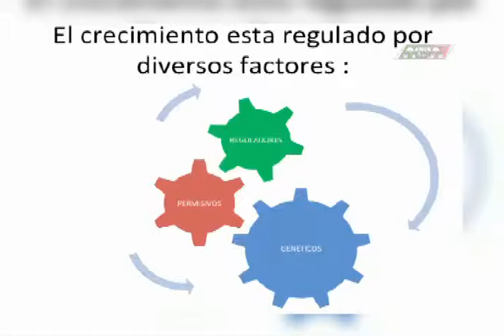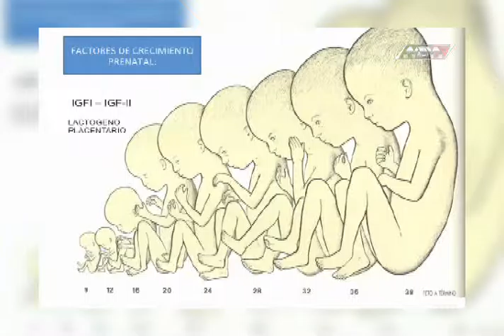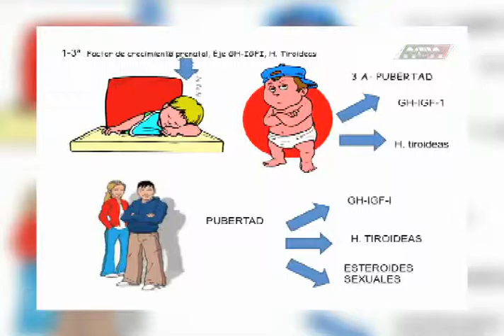MEDICO DE CABECERA TALLA BAJA P 1 (MVM TELEVISIÓN)